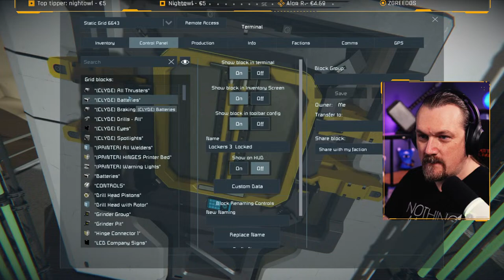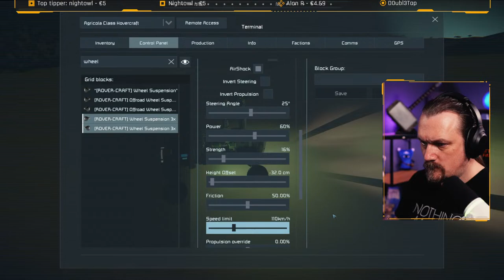🔴 Logistics and Cargo-Hauling - S2-E8 - Making Planetfall | Space Engineers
for his side of the scenario

✔️ You can join Blair - Alternate Realities Studio - Hive Master and become an official Channel Member by choosing any level you like and get some great perks along with it.

Nightowl - €5.00, Midniteoyl - €20.00, Midniteoyl - €10.00, Anonymous - €10.00, VR Spaceman - €20.00

* Studio 16 streams are from 9pm CET